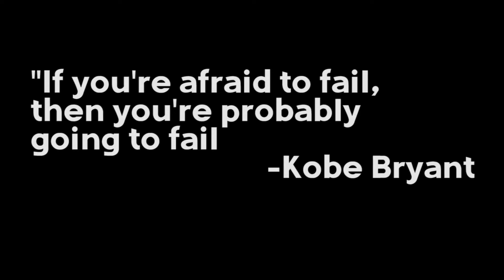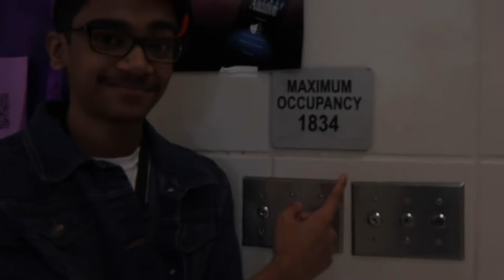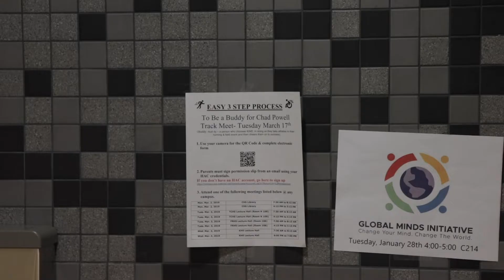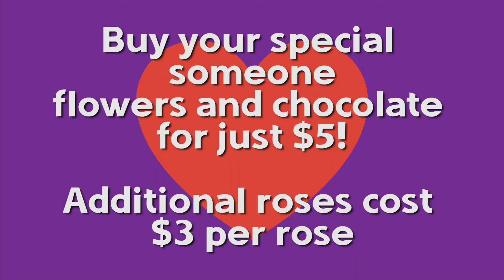Winterguard Showcase, Kelley Winners, Chocolate and Roses | TCTV Jan. 30, 2020